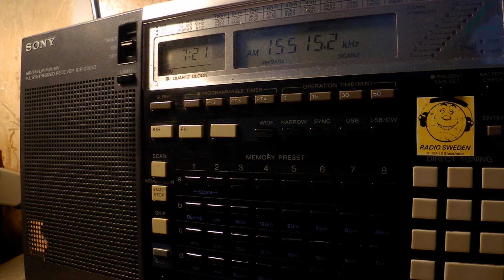19 07 2017 Radio Kuwait in Arabic General Service to EaAs 0720 on 15515 Kabd Sulaibiyah